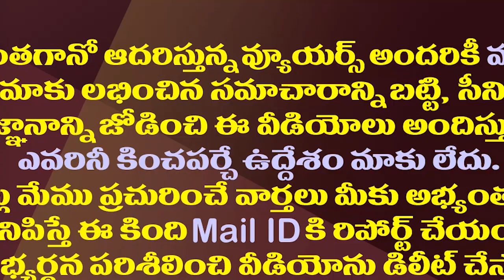ఈనాడుపై వైసీపీ నిషేధం కేవలం పార్టీకే పరిమితమా.!| AP Govt Continues To Advertise To The Eenadu